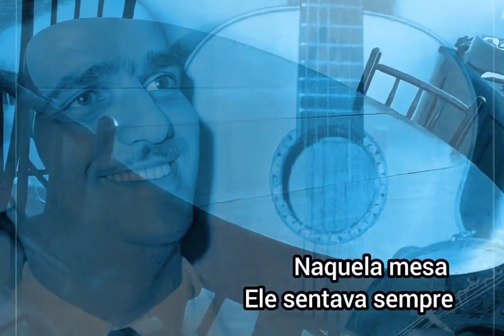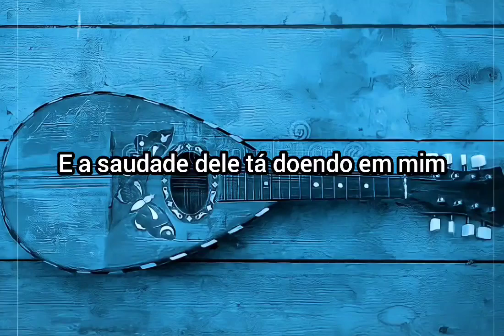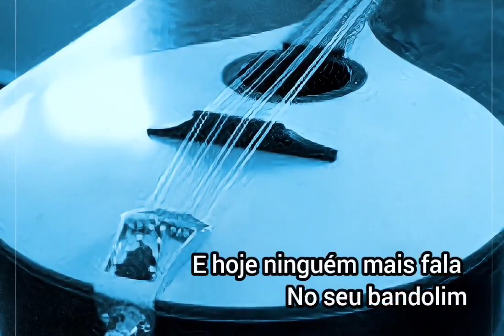MPB 🎵 SÉRGIO BITTENCOURT & ELIZETH CARDOSO 🎶 NAQUELA MESA (1972)